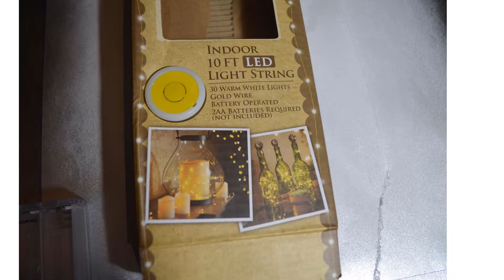DIY Thrift Store Mirror Make over Glam Mirror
I got the idea from another YouTuber. It turned really cute.